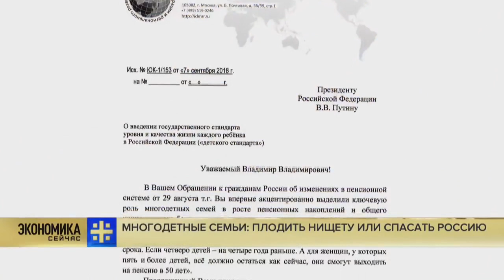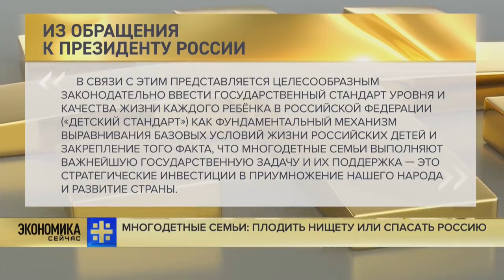Справедливость в пользу многодетных семей. Детский стандарт Крупнова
В России предлагают ввести государственный стандарт уровня и качества жизни ребёнка («детский стандарт»), который включает базовый набор товаров и услуг для обеспечения качественной жизни детей в семьях.
Соответствующее обращение председатель наблюдательного совета Института демографии, миграции и регионального развития Юрий Крупнов направил президенту страны Владимиру Путину. Предлагаемая мера нужна, прежде всего, для поддержки многодетных семей и увеличения их количества. Такие семьи через рождение и воспитание большого числа детей в перспективе дают в разы больше работников, чем семьи с одним ребёнком. Тем самым они делают наибольший вклад в развитие страны и её экономики.

Однако на обеспечение высокого уровня жизни каждого ребенка в многодетных семьях может банально не хватать родительских зарплат. По этой причине качество жизни детей в многодетных семьях зачастую в разы ниже, чем в семьях с одним чадом.